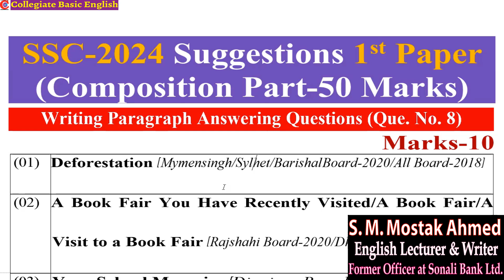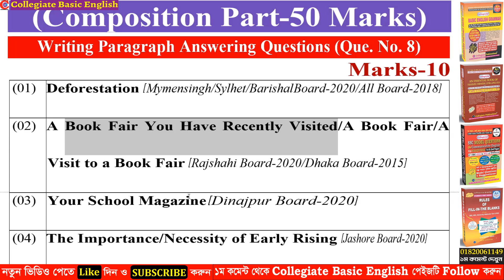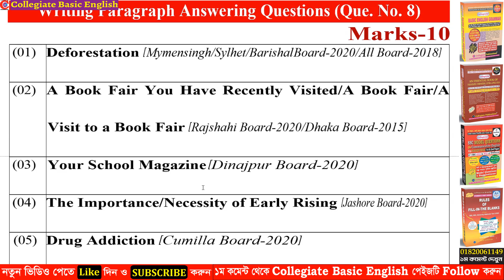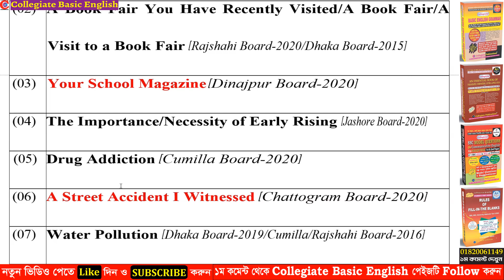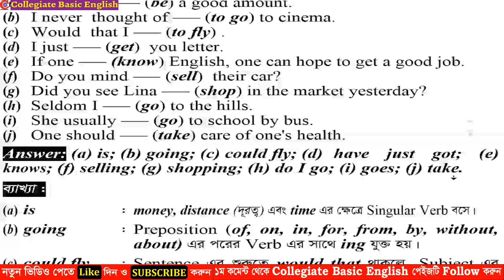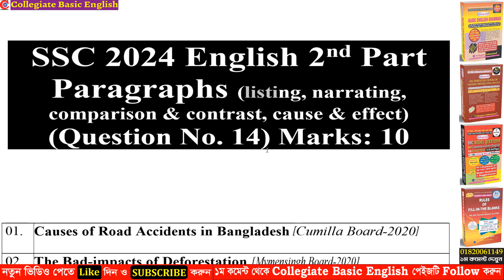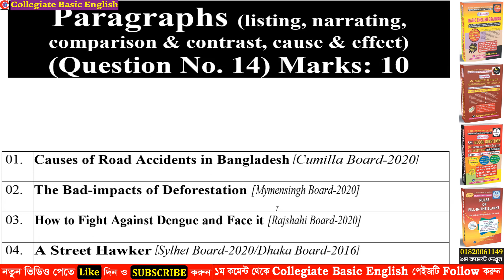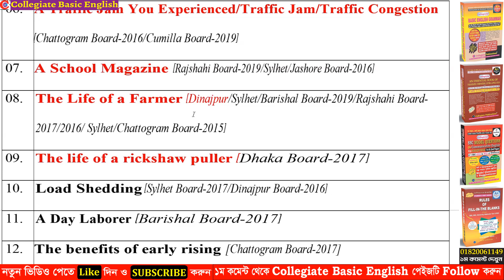SSC 2024 Paragraph Suggestions & Writing Technique SSC English Syllabus 2024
Today I'll show you SSC 2024 Paragraph Suggestions & Writing Technique  SSC English Syllabus 2024
In this video you can learn which paragraph is important in first and second paper in English. There are 13 paragraph for English 1st paper for 2024 and 14 paragraph for English 2nd paper 2024. You can easily take preparation if you follow this video. This video is very very important for Bangladeshi students of SSC 2024.